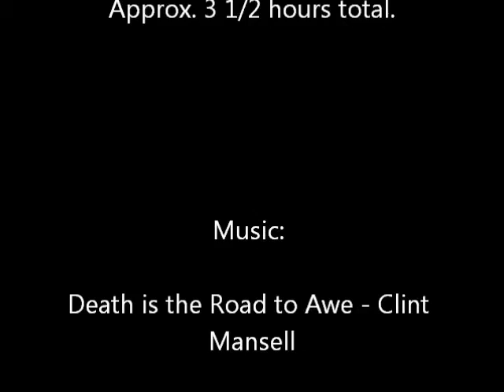Watercolor Commission - Grand-daughter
Another watercolor I did a while back. (:

If there's no music during certain parts, I apologize. /: Youtube is being a butt and not allowing me to have the music that I had for my art class slideshow. Boo!